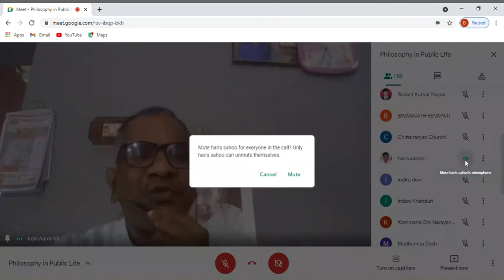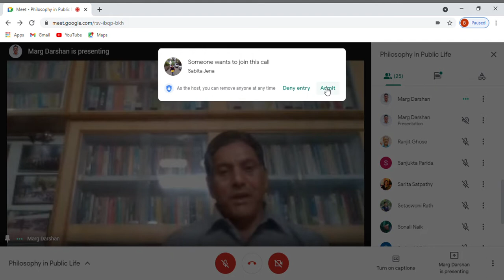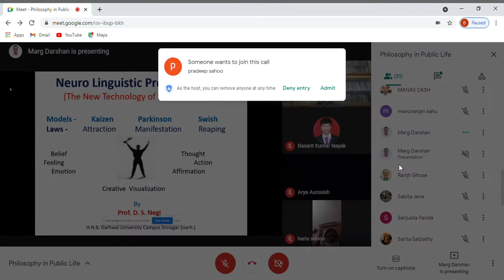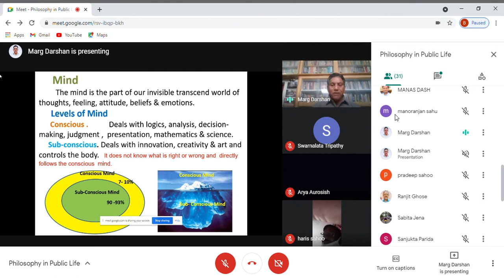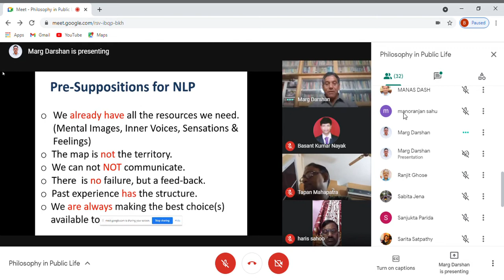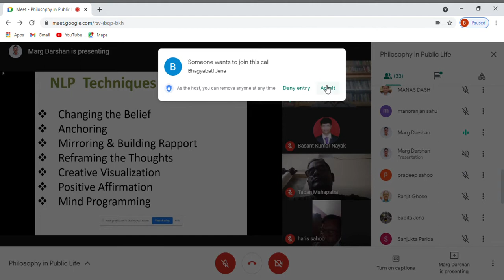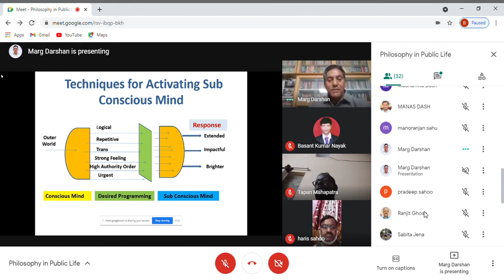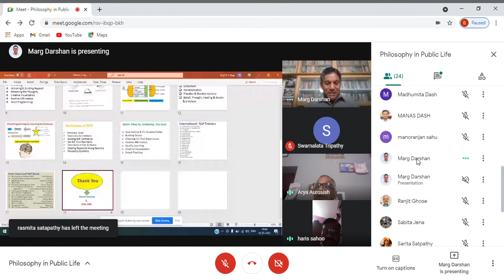PHILOSOPHY FAMILY - TOPIC: "NEURO LINGUISTIC PROGRAMMING - BY PROF. D. S. NEGI